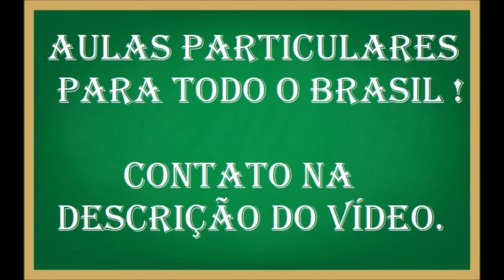Qual a massa em grama existente em 0,5 mol de ácido sulfúrico (H2SO4)?